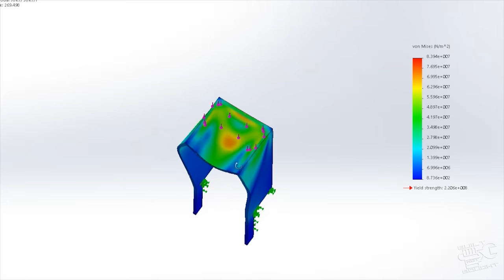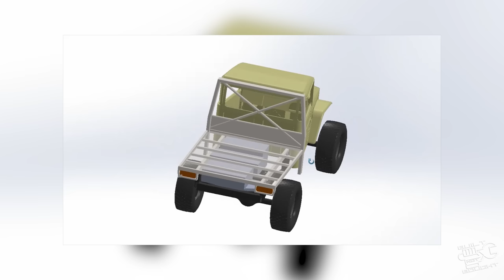RIG RUNDOWN || CAD Designed FJ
FJ's are becoming more and more popular these days.
And when covid hit, what better thing is there to do than lock yourself in the shed and build your dream truck!
Full CAD designed, this FJ is far from ordinary!

Our Mission!

We live by the term “EDU-TAINMENT” a cross between education and entertainment. A one-stop-shop for all DIYers to learn, engage and be inspired by our brand."